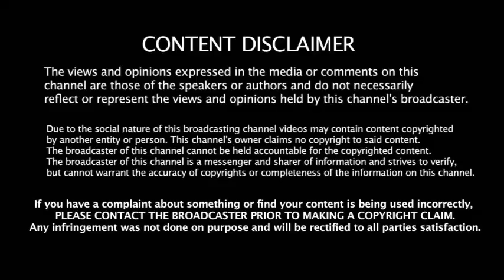இடைத்தேர்தல் முடிவில் இந்த 1 விஷயம் நடந்தால் போதும் - திமுக மொத்தமாக காலி